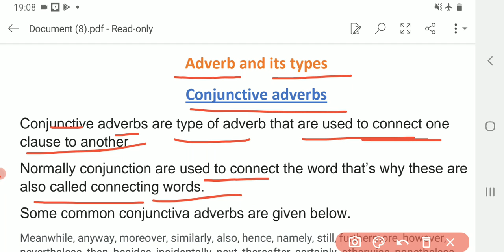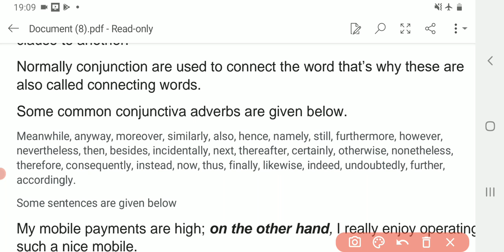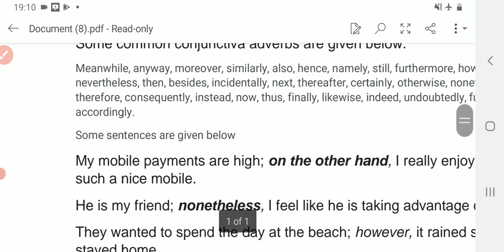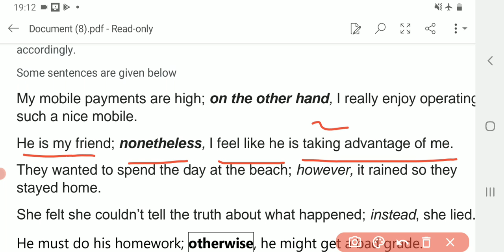Conjunctive adverbs l Adverb and its types l explained by tets guru